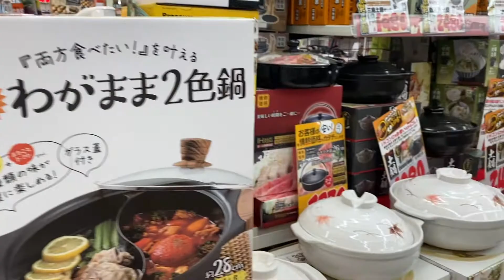【日本生活】乡下唐吉柯德有什么，锅碗瓢盆啥都有啊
来日本旅行购物的人应该都熟悉唐吉柯德，但其实它不仅是面向游客的免税店，日本乡下也有很多店而且包罗万象，经常打折，日本人也很爱逛。